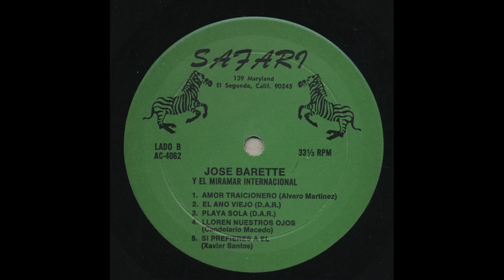José Barette - El Año Viejo - Accion ac-4062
Title: El Año Viejo
Artist: José Barette
Accompaniment: Y El Miramar Internacional
Record Label: Accion
Catalog Number: ac-4062
Recording Format: 33
Notes: Quality pressing by Tembo Mfg. CO/Safari Record Co. 139 Maryland St., El Segundo, CA. 90245.  Director Artistico: Miguel Ibarra.